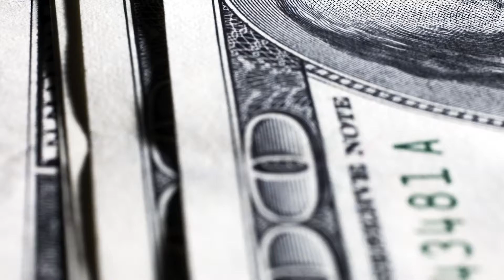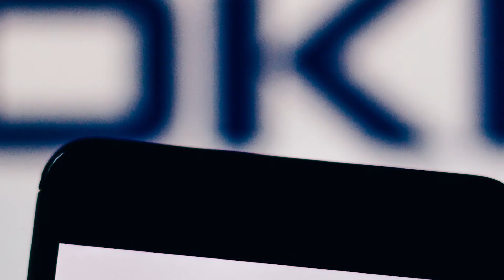Доллар США растет до 7-недельного пика; Прибыль Nokia за 4-й квартал превосходит прогнозы